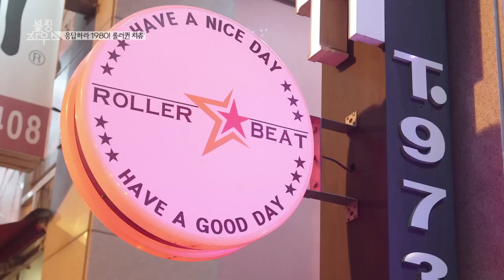BLACKPINK HOUSE EP. 7-4